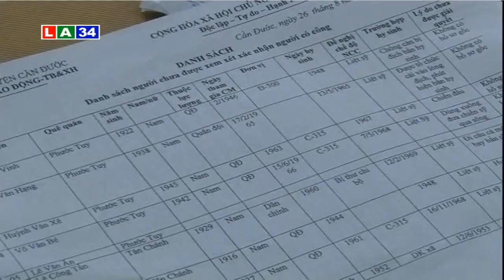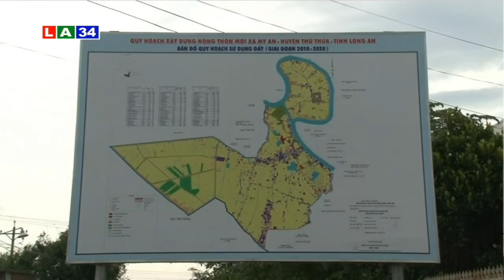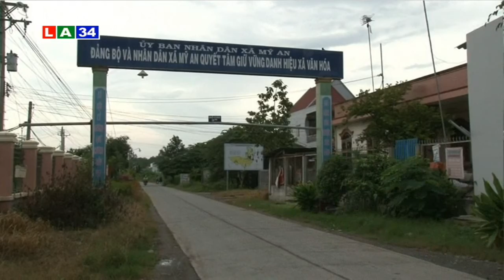Bản tin thời sự chiều 14 10 2016 | LATV